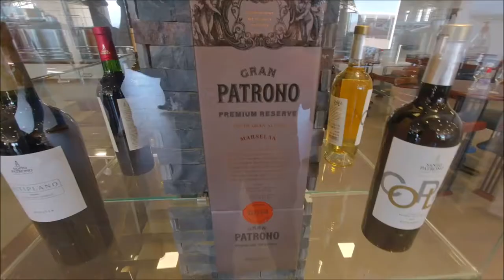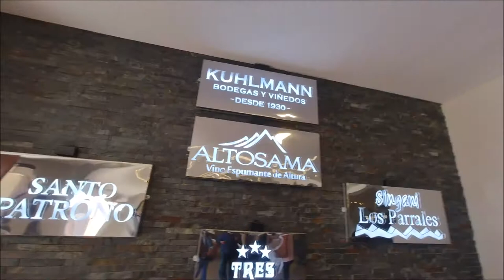La RUTA del VINO 🍇🍷😋|| Tarija - Bolivia 🇧🇴 || Episodio 1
Esta ruta fue realizada con VIVA TOURS - 65826498
Instagram Viva Tours

La denominada Ruta del VIno en Tarija - Bolivia
Hay muchas rutas y esta es una de ellas con ganas de realizar las proximas para nuevas experiencias.

Instagram.com/ElTiluchi
VIVA BOLIVIA  🇧🇴😍
Contacto